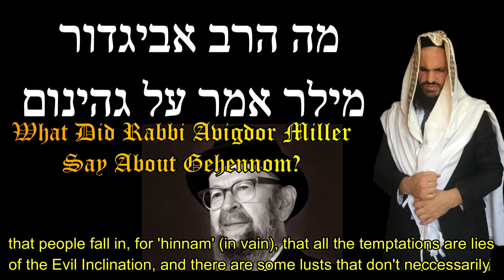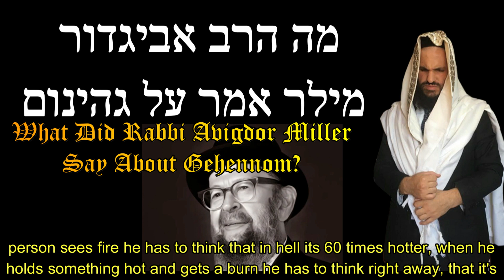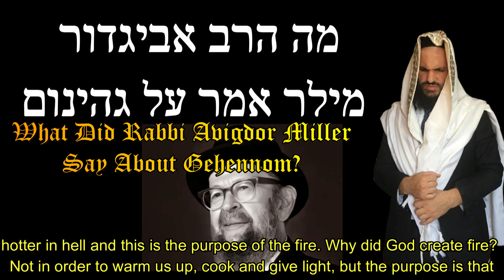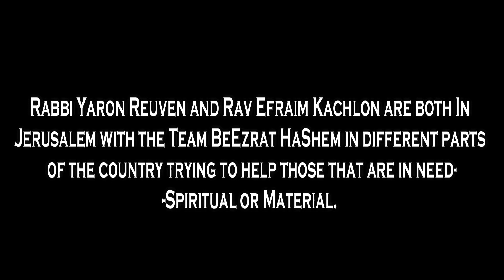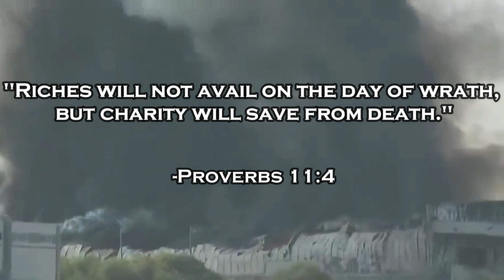What Did Rabbi Avigdor Miller Say About Gehinnom - Rabbi Efraim Kachlon (W/English Subtitles)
Discover the profound teachings of Rabbi Avigdor Miller ZTL on Gehinnom, eloquently explained by Rabbi Efraim Kachlon. This Shiur complete with English subtitles is a must-watch for seekers of wisdom.

Helping Am Yisrael @ WAR for Survival

The Heartbreaking Cases Are Storming In... We Need MORE PARTNERS!